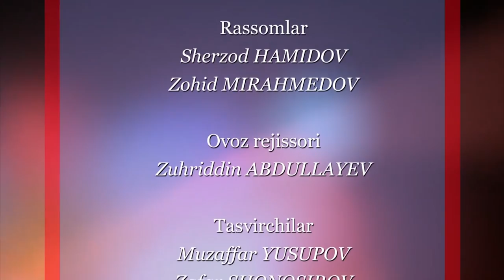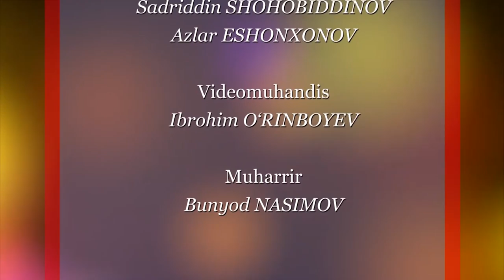«Олтин силсила» кўрсатувининг тўртинчи сони